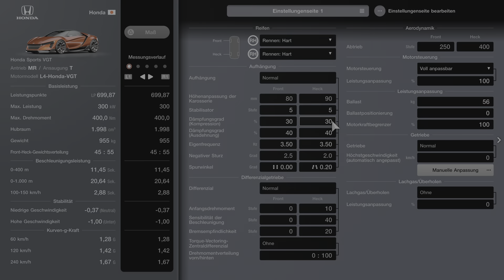Gran Turismo 7 - Honda Sports VGT - Race of Turbo - Autodromo de Interlagos - Let´s Race - PS5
Honda Sports VGT - Race of Turbo - Autodromo de Interlagos - Fahrer: Valoron - Replay 10:10
Let´s Play / Gameplay - deutsch / german - Replay 22:25
Für mehr Infos aufklappen 👇

Genres: Rennsimulation, Sportsimulation, Fahrzeugsimulation
Entwickler: Polyphony Digital
Herausgeber: Sony Interactive Entertainment